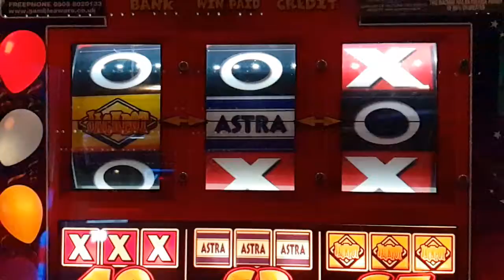PartyTime Classic reels slow down. Samsung galaxy s9+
Just messing about with the camera on my new phone. More to follow tomorrow on the classics from onetec in Eaton... watch this space